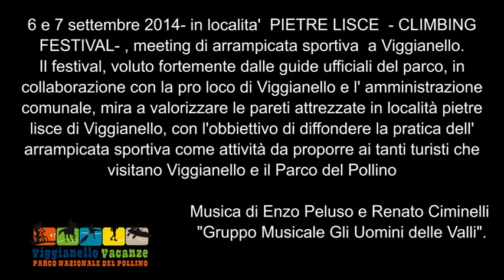Viggianello meeting di arrampicata sportiva Viggianello il 6 e 7 settembre 2014 .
Localita'  PIETRE LISCE  - CLIMBING FESTIVAL- , meeting di arrampicata sportiva  Viggianello il 6 e 7 settembre 2014 .
Il festival, voluto fortemente dalle guide ufficiali del parco, in collaborazione con la pro loco di Viggianello e l' amministrazione comunale, mira a valorizzare le pareti attrezzate in località pietre lisce di Viggianello, con l'obbiettivo di diffondere la pratica del' arrampicata sportiva come attività da proporre ai tanti turisti che visitano Viggianello e il Parco del Pollino.